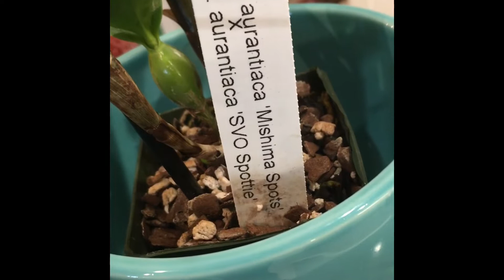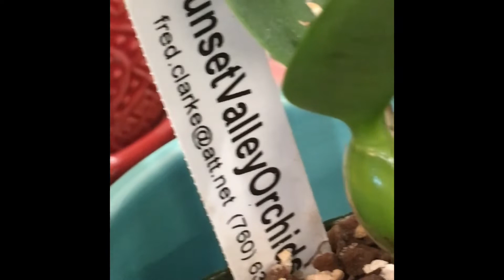Cattleya Aurantiaca ‘ Mishima Spots’ x cattleyaaurantiaca ‘SVO Spottie’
One of my young cattleya plants purchased in April 2021 from Sunset Valley Orchids in bloom.

Grown in south facing window. Small amounts of direct light. Tap water and rainwater used. Watered maybe once a week…less now in winter. Fertilized weakly weekly, with 4th week flush. Still in media and growing pot from nursery. Will repot when outgrowing the pot, or media breaks down.

No scent detected! Just beautiful!